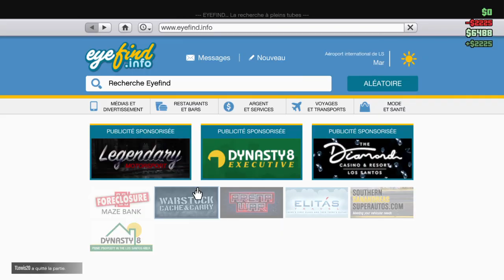Grand Theft Auto V_2022_argent